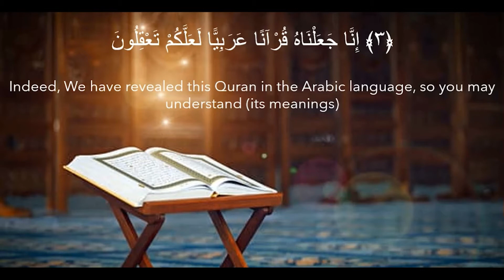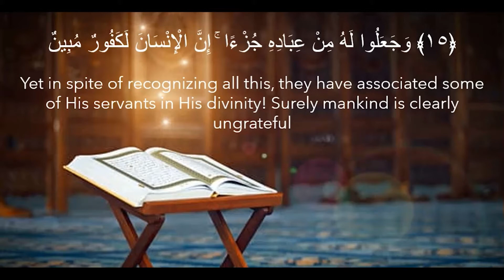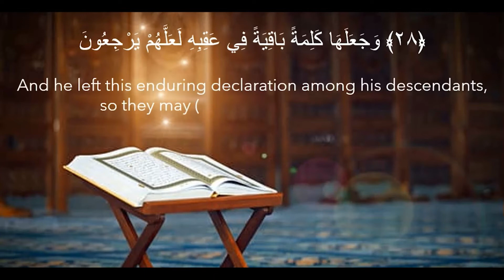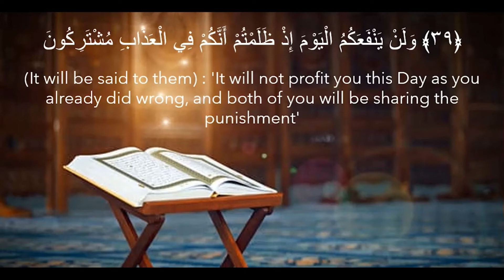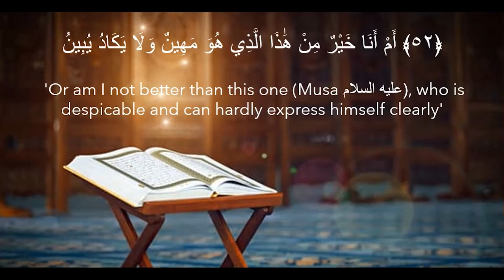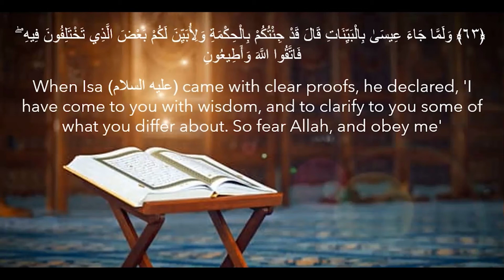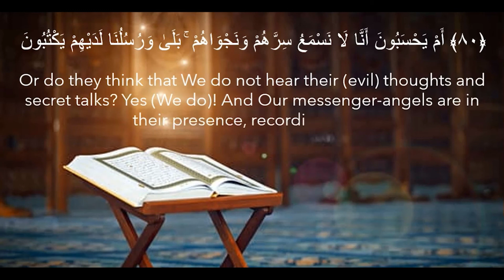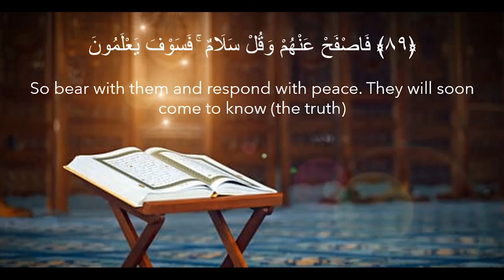SURAH AZ-ZUKHRUF || TAFSEER-E-ASEDI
Translation and explanation of Surah Az-Zukhruf.

Az-Zukhruf | Sura # 43 | 89 verses | Makkan